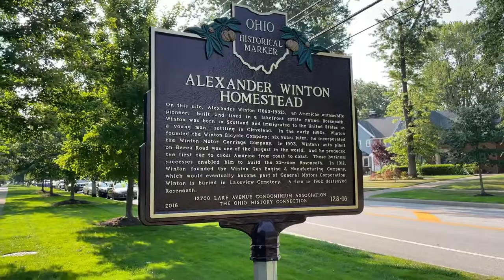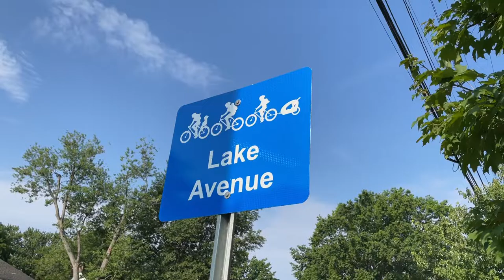Hot In Cleveland (2010) | Filming Location | Cleveland, Ohio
Hey everyone!  Todays adventure we’re visiting the farm house from the Tv show “Hot In Cleveland”. Filmed on a soundstage but the house was featured in the show.

The series centers on three aging entertainment industry veterans from Los Angeles: Melanie (Valerie Bertinelli), Joy (Jane Leeves), and Victoria (Wendie Malick). The three women find a more welcoming and less shallow, less youth-obsessed community in Cleveland, Ohio, where, as seen in the pilot episode, their Paris-bound plane makes an emergency landing. They decide to stay and lease a home where sassy caretaker Elka (Betty White) resides in the guest house.